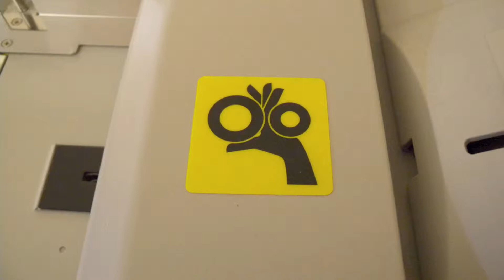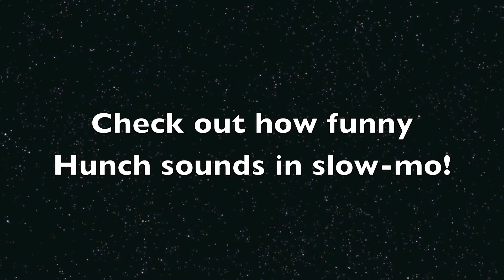JED 4-18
The Hunchback takes care of his duckies. Enjoy!